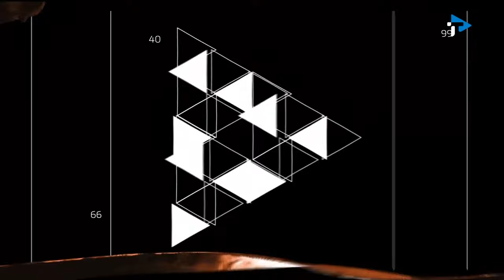Basketbol Konuşalım | Volkan Günak & Caner Erdeniz - 18 Ekim 2023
Basketbol Konuşalım'da Volkan Günak'ın konuğu basketbol kariyerini sonlandıran Caner Erdeniz oluyor!